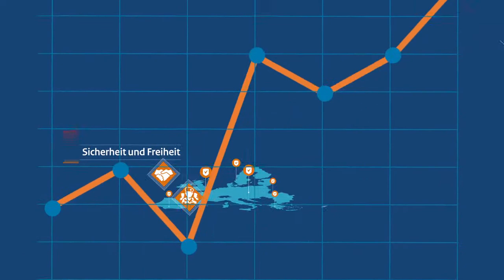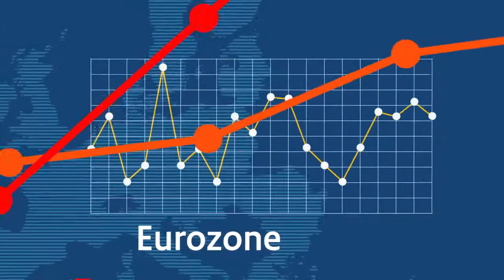Niederländische EU-Ratspräsidentschaft - EU2016NL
Vom 1. Januar bis zum 30. Juni 2016 haben die Niederlande den Vorsitz im Rat der Europäischen Union inne. Ihr Leitbild für die Ratspräsidentschaft ist eine EU, die sich auf das Wesentliche konzentriert, Innovationen und Beschäftigung fördert und ihre Bürger in den Mittelpunkt stellt.